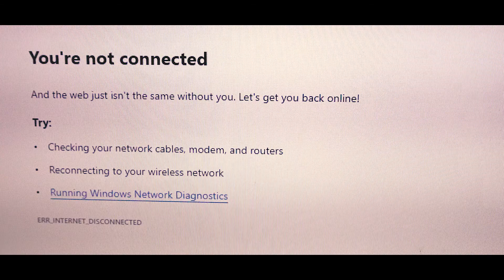The Outside Is Lava- Short Sketch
Just a fun little sketch that I did.
If you like this video, be sure slap that like button, comment down on what you did or didn't like about the video, and I'll see you in the next one. So Enjoy :)